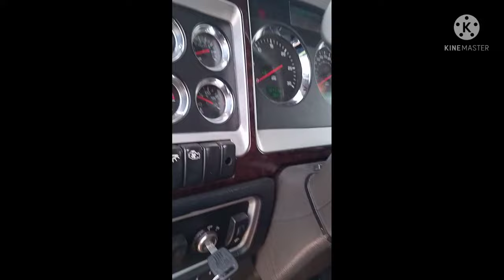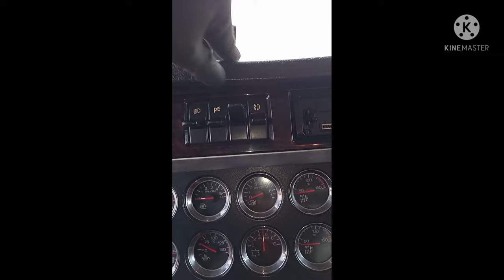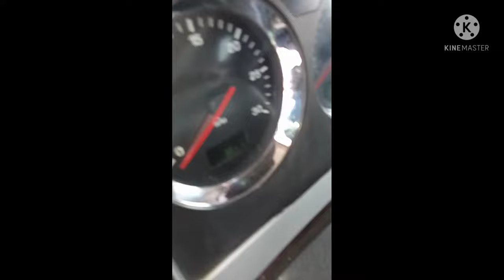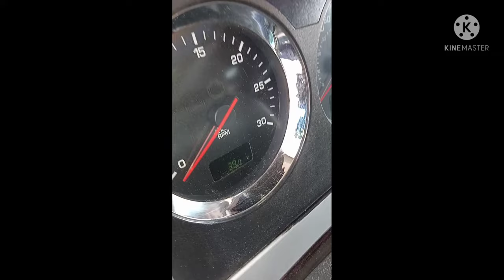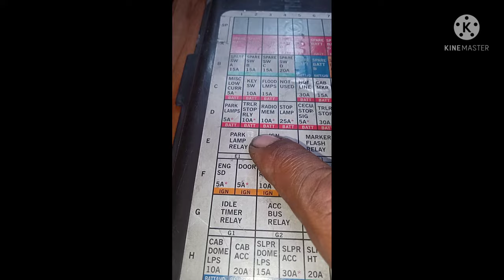Fucible de la luz media y relays Kenworth ubicación y pruebas ... suscribete